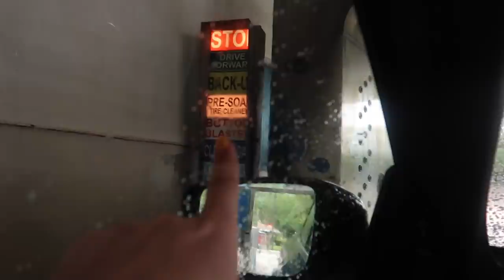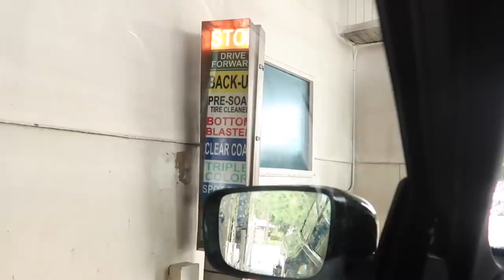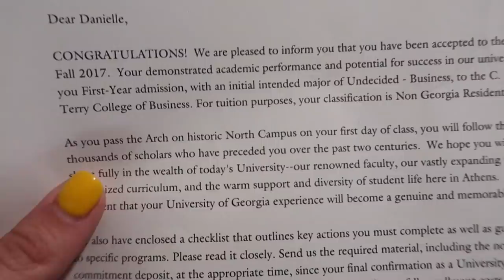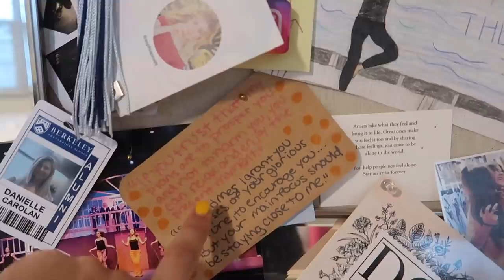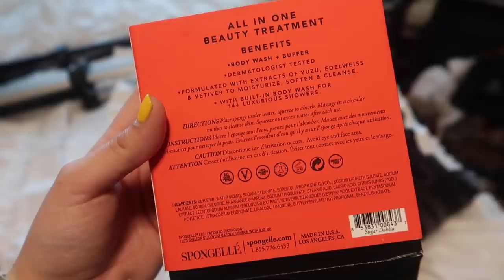VLOG: clean + organize with me, clothing haul, work out, & catch up!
Hey what's up hello here is another daily summer vlog for ya! In this vlog we do a LOT - clean out my room, desk, closet, jewelry, work out, do a clothing/fitness haul, and so much more! Enjoy! Links to everything down below.

Free People Items from Haul:

goldie pant
band tee
biker shorts
black halter tank
white crop top
tracksuit onesie